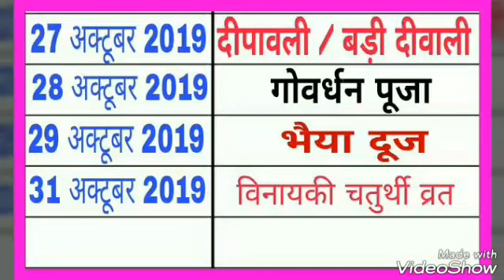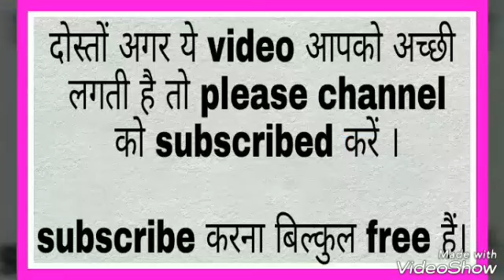Calendar 2019 October // अक्टूबर 2019 का कैलेंडर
Calendar 2019 October